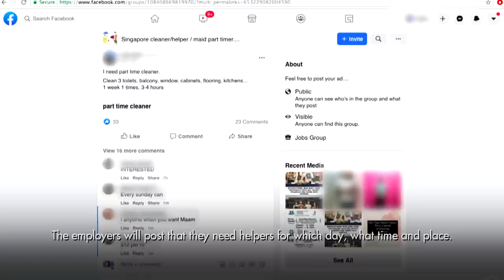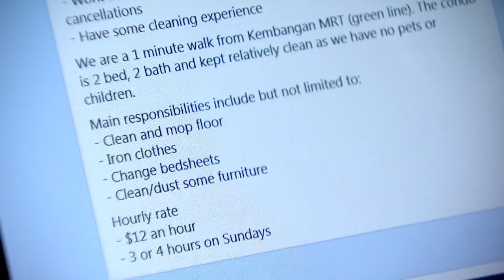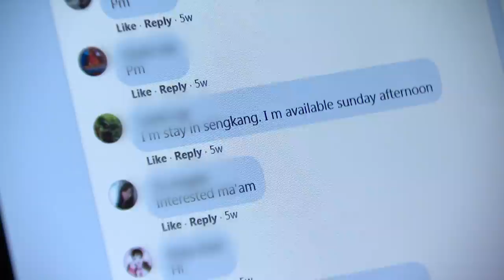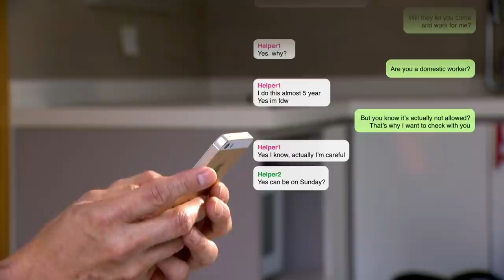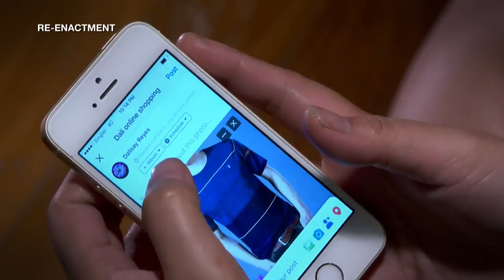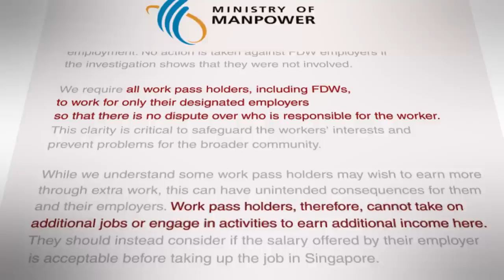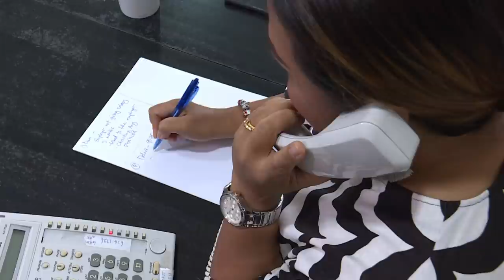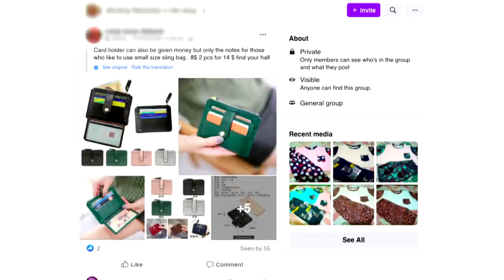Should We Allow Foreign Domestic Workers To Do Part-Time Work? | Talking Point | Full Episode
Have you ever wondered what your helper is doing on her off day? In this episode of Talking Point, Steven Chia investigates the illegal side hustles full time maids take on. How do they get these second jobs? And why do they take the risk? We speak to foreign domestic workers, NGOS and employers about why maids moonlight, and if we should consider making part-time jobs for them legal.